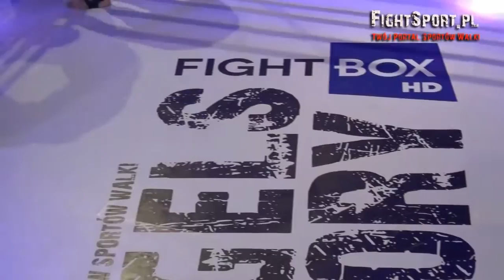Dawid Kasperski vs Menno van Roosmalen na Angels of Glory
Dawid Kasperski vs Menno van Roosmalen na gali Angels of Glory w Kielcach